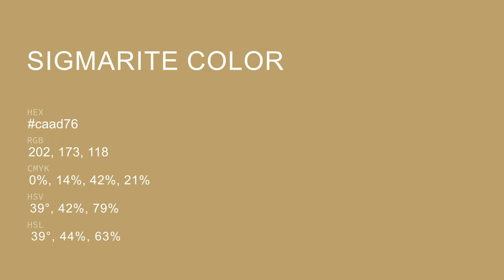Sigmarite color caad76 hex color - Yellow color - Cool color caad76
What color is Sigmarite ? caad76 hex color - Yellow color - Cool color caad76

Hex caad76 Color Code is also known as Sigmarite color.

Hex caad76 Color code in RGB color code model is created after adding 79.22% red color, 67.84% green color and 46.27% blue color.
Hex caad76 Color code in CMYK color (process color) code model is generated after subtraction of 0% cyan, 14% magenta, 41% yellow and 20% black.